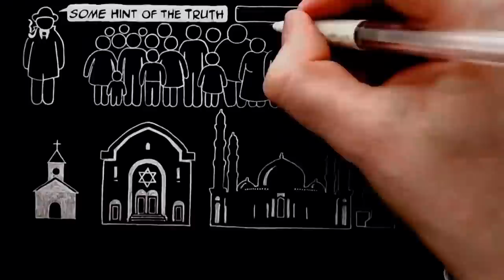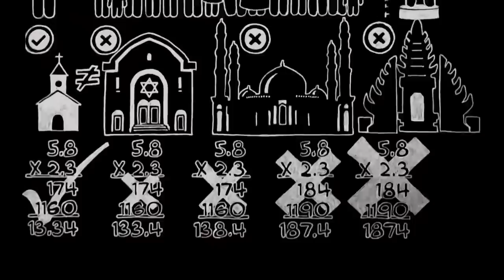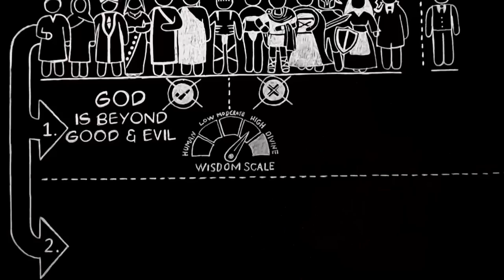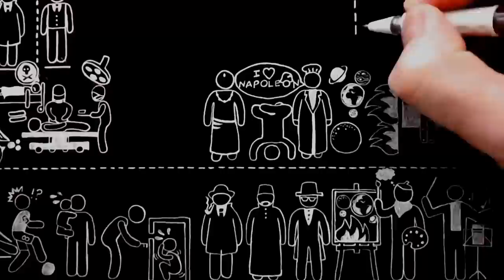The Rival Conceptions of God by C.S. Lewis Doodle (BBC Talk 6, Mere Christianity, Bk 2, Chapter 1)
This is an illustration of C.S Lewis’ first talk in the series called ‘What Christians Believe’. This became Chapter 11 in the book called ‘Mere Christianity’.

The original radio broadcast included another powerful metaphysical argument for Theism (see quote below), however, this was a brand new argument at this stage, with none of the counter arguments addressed due to the broadcast time limit, so it was removed from the book ‘Mere Christianity’ for simplicity’s sake. However, you can find this argument fully worked through in chapters 3 in Lewis’ book called “Miracles" and in various essays.

“There are all sorts of different reasons for believing in God, and here I’ll mention only one. It is this. Supposing there was no intelligence behind the universe, no creative mind. In that case nobody designed my brain for the purpose of thinking. It is merely that when the atoms inside my skull happen for physical or chemical reasons to arrange themselves in a certain way, this gives me, as a by-product, the sensation I call thought. But if so, now can I trust my own thinking to be true? It’s like upsetting the milk-jug and hoping that the way the splash arranges itself will give you a map of London. But if I can’t trust my own thinking, of course I can’t trust the arguments leading to atheism, and therefore have no reason to be an atheist, or anything else. Unless I believe in God, I can‘t believe in thought; so I can never use thought to disbelieve in God.”

Lewis mentioned that Nazism is a form of Pantheism: “Even the German worship of a racial spirit is only Pantheism truncated or whittled down to suit barbarians”. Democracy is founded upon Moral Law/Natural Law and the desire for fair play. I therefore started this production with a Spitfire (representing Christianity) and a Messerschmitt 109 (representing Pantheism) after a dogfight over the Cliffs of Dover on the southern coast of England.

5:28 I depicted eatable vegetables here, but Lewis was, of course, referring all vegetation - the thousands of seed plants, mosses, algae, and ferns.

(7:00) "The defiance of the good atheist hurled at an apparently ruthless and idiotic cosmos is really an unconscious homage to something in or behind that cosmos which he recognizes as infinitely valuable and authoritative: for if mercy and justice were really only private whims of his own with no objective and impersonal roots, and if he realized this, he could not go on being indignant. The fact that he arraigns heaven itself for disregarding them means that at some level of his mind he knows they are enthroned in a higher heaven still..." (De Futilitate).

7:56 To search for gold nuggets in the Australian desert, you need to know gold exists, its value, and own a metal detector. To be looking and searching for meaning, you have got to already have an idea of what meaning IS in the first place, and know that it has value.

Lewis: "If our standards are derived from this meaningless universe they must be as meaningless as it..." ('On Living in an Atomic Age')

"A man's physical hunger does not prove that man will get any bread; he may die of starvation on a raft in the Atlantic. But surely a man's hunger does prove that he comes of a race which repairs its body by eating and inhabits a world where eatable substances exist. In the same way, though I do not believe (I wish I did) that my desire for Paradise proves that I shall enjoy it, I think it a pretty good indication that such a thing exists and that some men will" (The Weight of Glory).